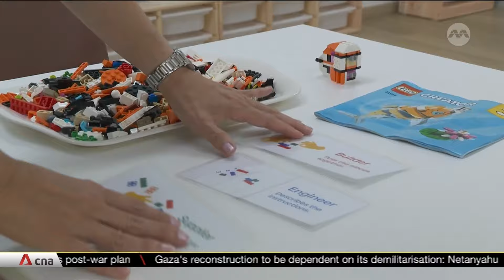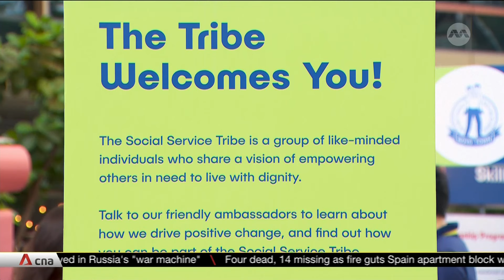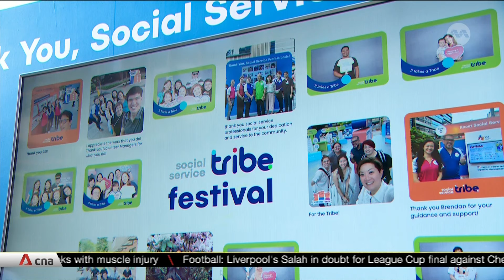Social service agencies get S$100m boost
Singapore's social service agencies are getting a S$100 million boost. Over the next three years, the funding will help expand and improve their work. It is also geared to help the sector fill its ranks and retain workers for the long haul. Marcus Tan speaks to a social worker who joined the sector mid-career.